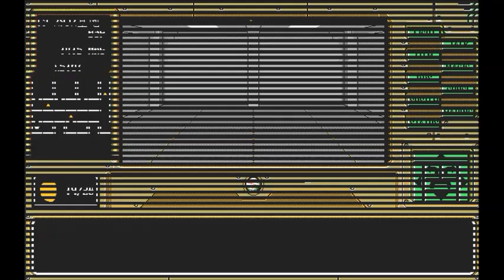偽典女神転生 10/55